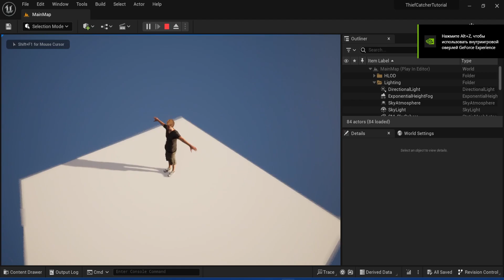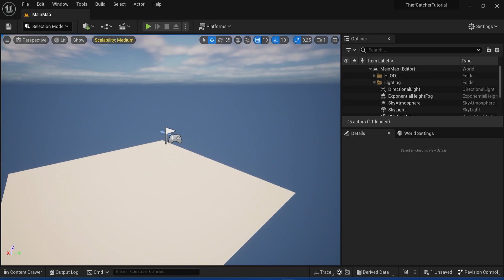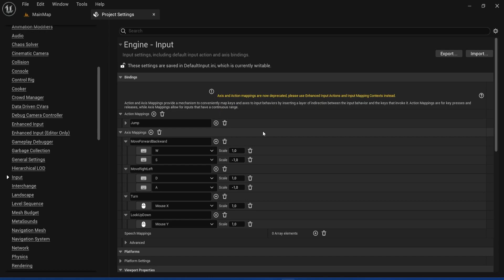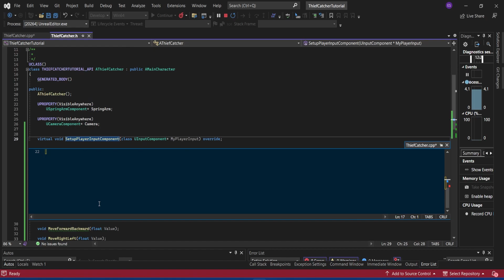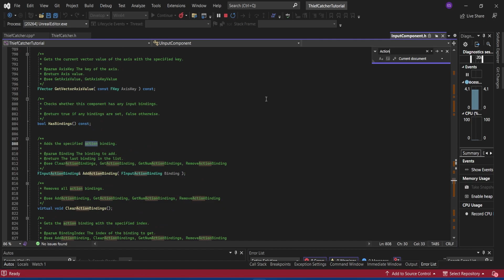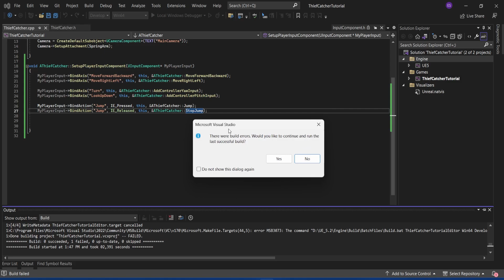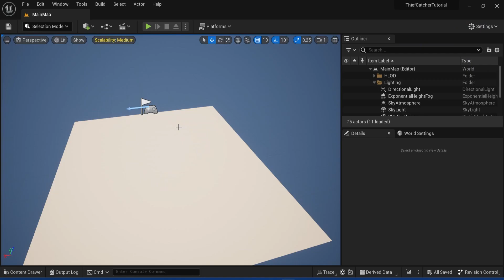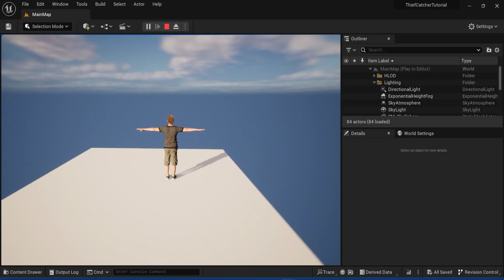Создание ИГРЫ в C++ Unreal Engine. Урок 2. Передвижение и прыжок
Если видео было полезным, то можете отблагодарить автора , а заодно и ссылку на закрытый Telegram-чат пришлю, где мы обсуждаем Unreal, игры и 3D.  Нас там уже более 80 человек. Вступайте!